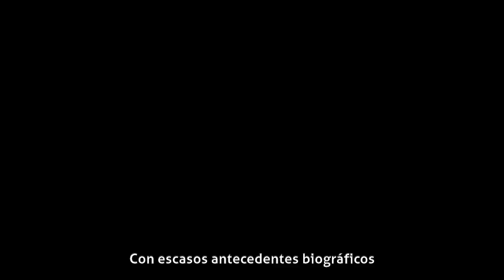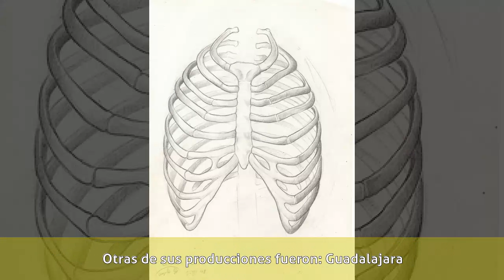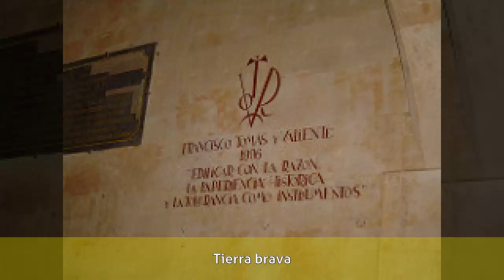José Campillo R. - Semblanza Biográfica